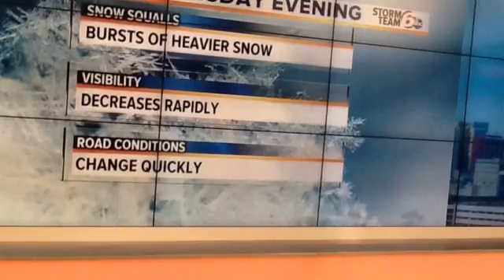Slightly warmer today, rain tonight